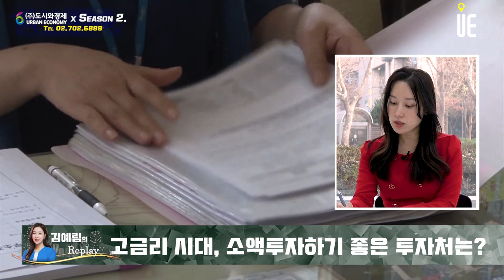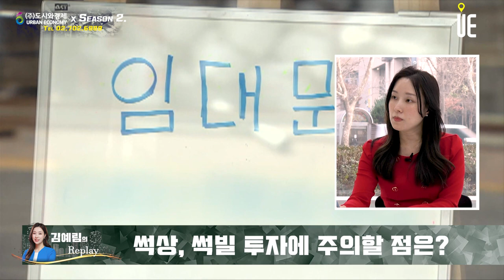고금리시대, 투자대안으로 떠오르는 썩상 썩빌투자 투자처는 과연 어디일까? [김예림의 Replay]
[도시와경제]

요즘 금리가 높습니다.
금리가 가파르게 상승하는 시점에는 대출 받아 투자하는 것이 부담이 될 수밖에 없습니다.
아무래도 보유하고 있는 자금을 중심으로 투자하는 경향이 강해질 수밖에 없고, 우리나라 국민의 보유하고 있는 자산 중 80%를 차지하는 것이 부동산입니다.
그래서 현금을 보유하는 경우는 많지 않을 것으로 예상됩니다. 결국 소액 투자가 뜰 것 같은데, 추천할 만한 투자처가 있을까요?